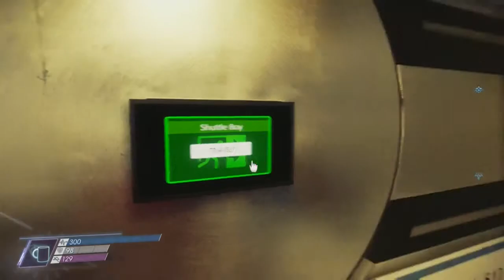Prey Playthrough | Part 34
What is Prey?

Prey is a first-person shooter video game developed by Arkane Studios and published by Bethesda Softworks. The game was released worldwide on 5 May 2017, for Microsoft Windows, PlayStation 4 and Xbox One.

In Prey, the player controls Morgan Yu while exploring the space station Talos I, in orbit around Earth–Moon L2, where research into a hostile alien collective called the Typhon is performed.

As the Typhon escape confinement, the player uses a variety of weapons and abilities derived from the Typhon to avoid being killed by the aliens while looking to escape the station.

The player gains access to areas of the station through a Metroidvania-style of progression by acquiring key items and abilities, eventually allowing the player to fully explore the station in an open world setting.

Arkane's Prey is largely unrelated to the 2006 game Prey developed by Human Head Studios, and is considered a reimagining of the intellectual property set in a wholly new narrative.

While Prey 2, a sequel to the 2006 game, had been planned by Human Head, it fell into development hell following transfer of the intellectual property from 3D Realms to Bethesda Softworks, and was eventually cancelled in 2014.

Arkane's game does not use any of the planned sequel's assets, and only incorporates the previous game's name and the broad theme of the protagonist being hunted by aliens. Arkane built Prey as a spiritual sequel to System Shock, providing the player with several potential means of progressing within the game.

Prey is a first-person shooter with role-playing and stealth elements with strong narrative set in an open world environment. The player takes the role of Morgan Yu, a human aboard a space station with numerous species of hostile aliens known collectively as the Typhon.

The player is able to select certain attributes of Morgan, including gender, and decisions made by the player that affects elements of the game's story. To survive, the player must collect and use weapons and resources aboard the station to fend off and defeat the Typhon.

According to creative director Raphaël Colantonio, the station is completely continuous rather than having separate levels or missions, at times requiring the player to return to areas they previously explored.

The player is also able to venture outside of the station in space and find shortcuts connecting parts of the station. Colantonio also stated that the aliens have an array of different powers that the player character can gain over time; one such alien has the ability to shape shift into everyday items, such as a chair.

The game has multiple endings, according to lead designer Ricardo Bare; the endings fall into three major narrative structures depending on how the player broadly interacted with the station and surviving humans, but Bare said there are "tons of little permutations" based on specific events.